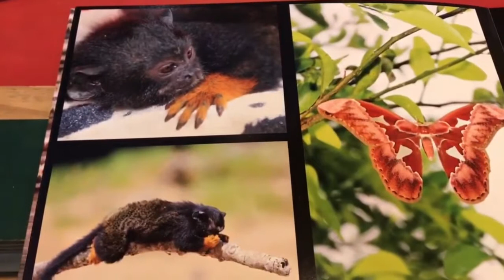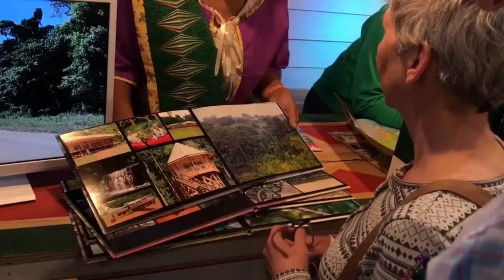14 01 2019 Sam Jones over Suriname op de Vakantiebeurs